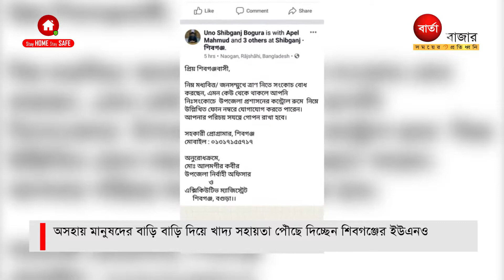অসহায় মানুষদের বাড়ি বাড়ি দিয়ে খাদ্য সহায়তা পৌঁছে দিচ্ছেন শিবগঞ্জের ইউএনও